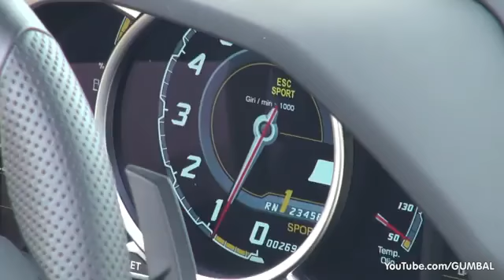Lamborghini Aventador Roadster Start up plus Revs! YouTube